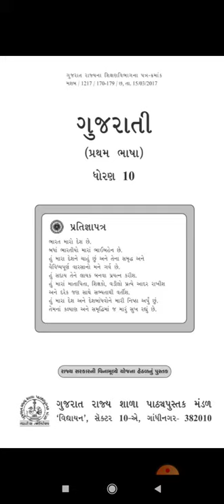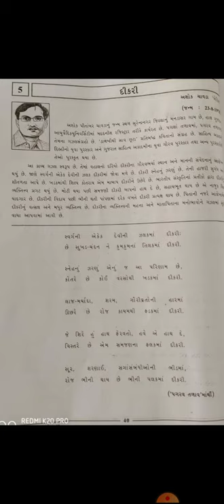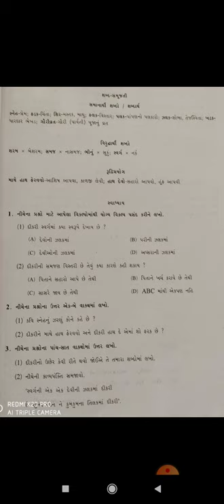Std-10 || Sub-Gujarati || Chap-5 || Dikari